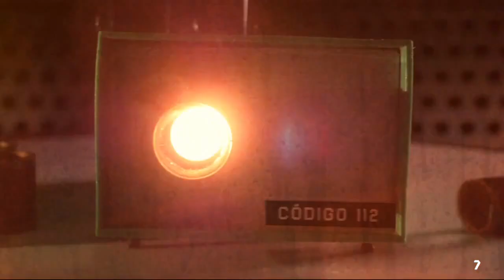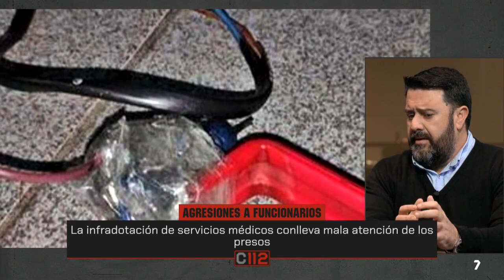Palizas a los funcionarias en la cárcel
El sindicato ACAIP-UGT denuncia que tres funcionarias han sido brutalmente  en una semana. Escuchamos a una de ellas relatar el ataque que sufrió y su peligroso día a día